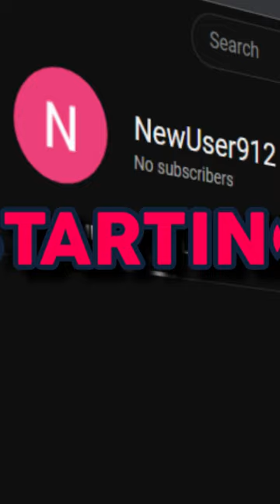How many videos does it take to find Obama?